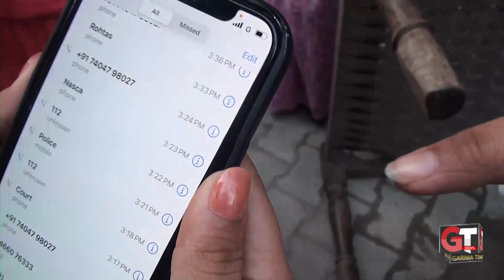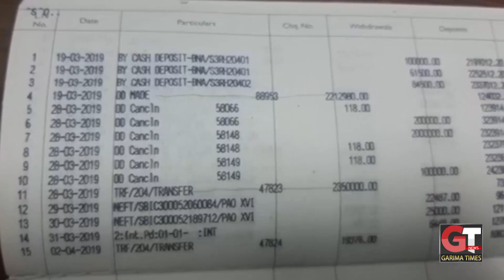रोहतक तहसील में हुआ अनोखा कारनामा! विधवा के नाम पर खेला गया अनोखा खेल